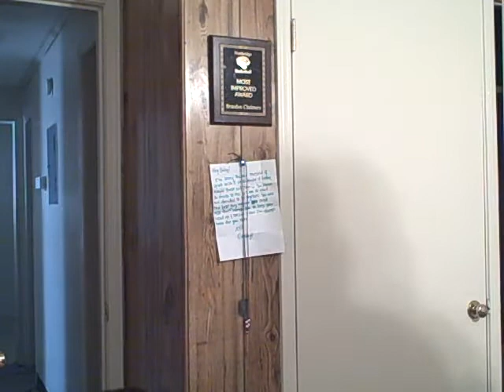Vultures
John Mayer cover requested by NYBWS.
Where the light is version